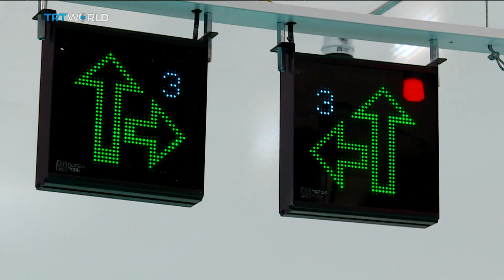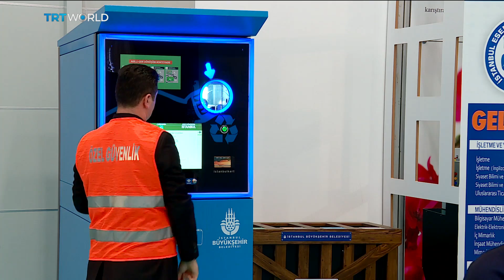Tech solutions for improving urban life | Money Talks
Nearly one in five people in Turkey lives in the city of Istanbul. And more people keep pouring in. Now, the government's turning to technology to ensure everyone has access to healthcare, education and other social services. It's part of a plan to turn Istanbul into a smart city. And as Mobin Nasir reports from the World Cities Congress in Istanbul, that's driving the growth of domestic technology producers.